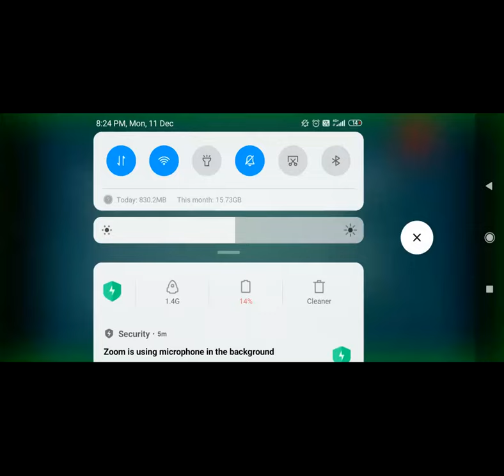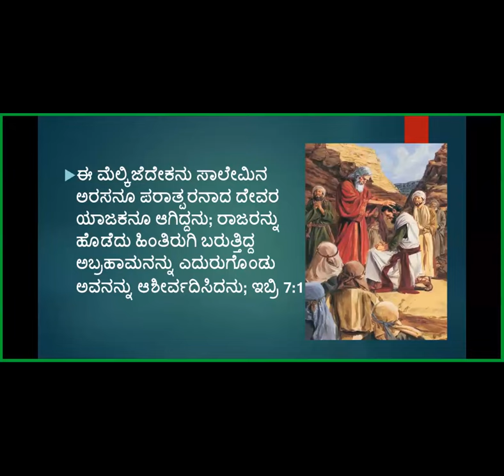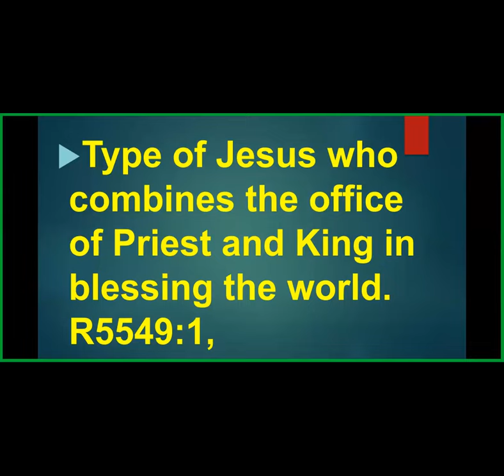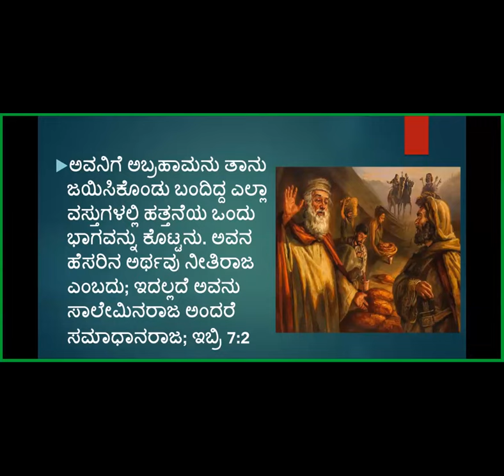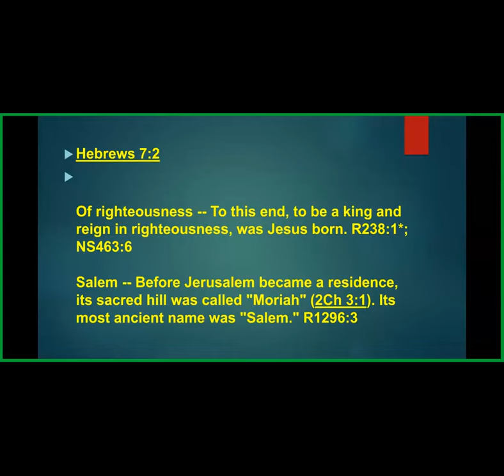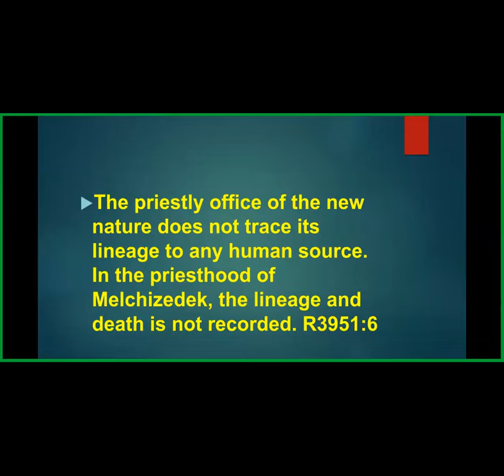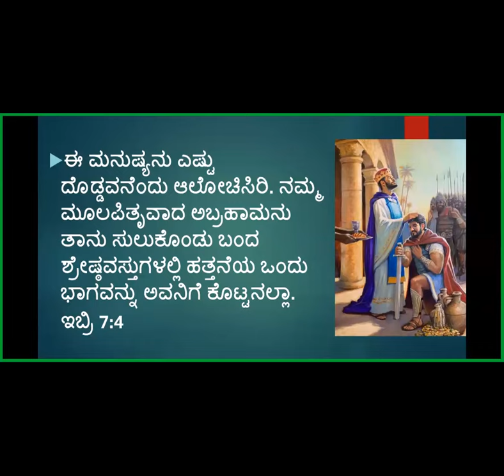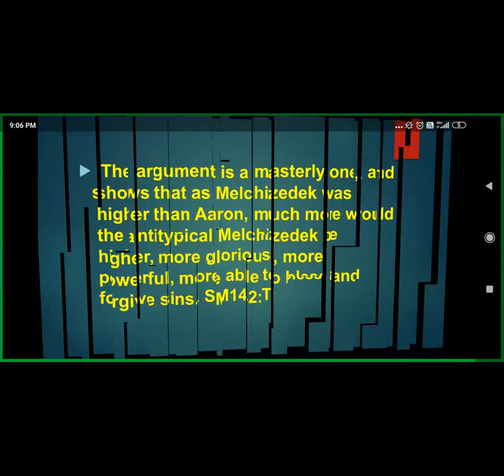Book of Hebrews Study -Part-30 - Free Kannada Bible Study -Br Raju 8867768876 - Jesus Loves Ministry